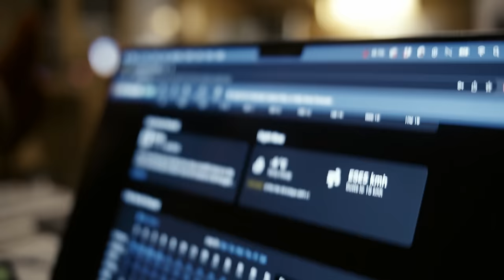Two years to hone our skills and return for Revenge Of The Topside Boys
Two years after my run in with the deadly forces of the mountain we return to claim what we believe should be ours.

View 10-day snow forecasts for your favorite mountains anywhere on Earth with a free 30-day trial to OpenSnow